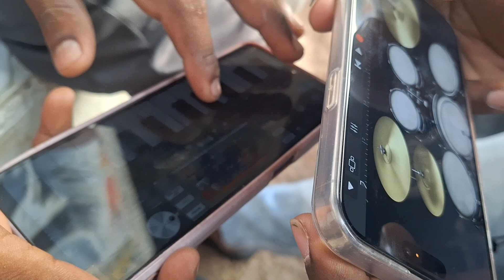Use 🎧 and Listening music 17.11.2023 bhaiyo like Subscriber karu